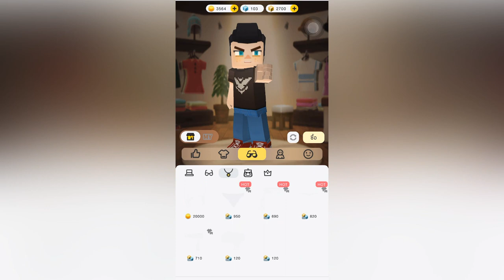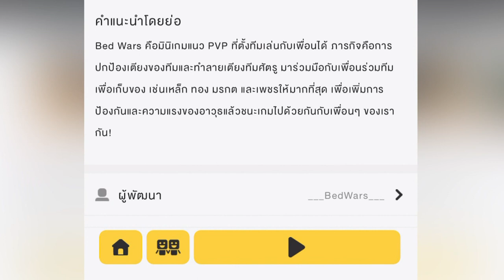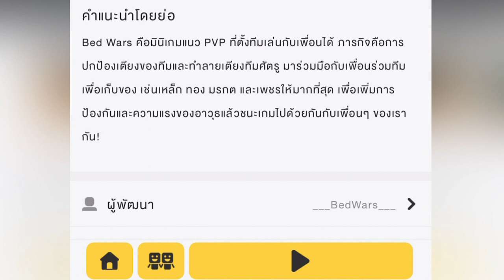สู้สุดใจเพื่อเตียงของเรา !! | Blockman Go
Blockman GO ผจญภัยครั้งใหม่กับความสนุกไม่รู้จบ

ไม่พลาดทุกข่าวสารของ Blockman GO
ติดตามช่องทางเหล่านี้เลย!